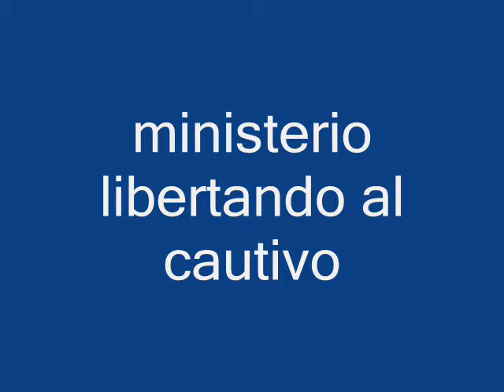testimonio de jonathan alcantara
testimonio